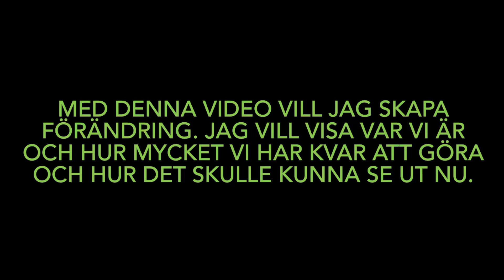Hur jag blir bemött som transperson vs hur jag önskar bli bemött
Förändring